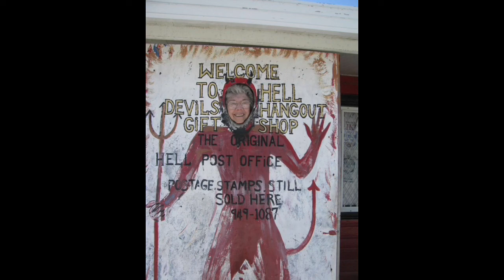In Memory of Gloria Shapiro (Grandma)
Here is a video/slideshow I made. This video is in memory my of Grandmother.She was Born April 1st 1922  and Died Feb 7 2018. We miss her so much. This year will mark four years of her passing.